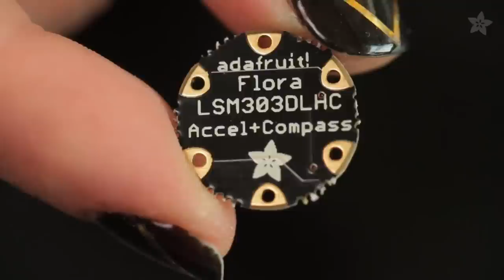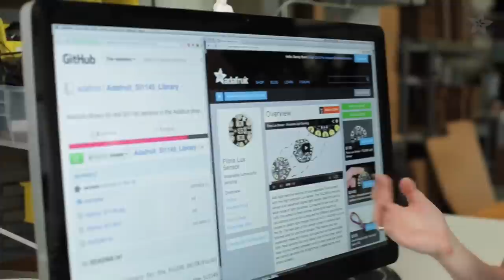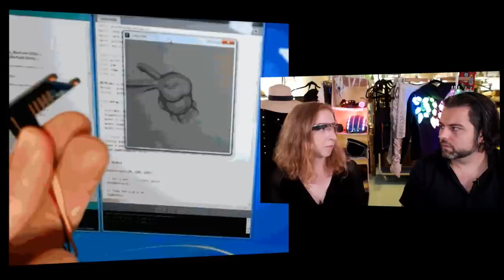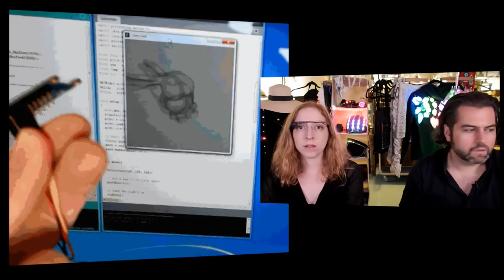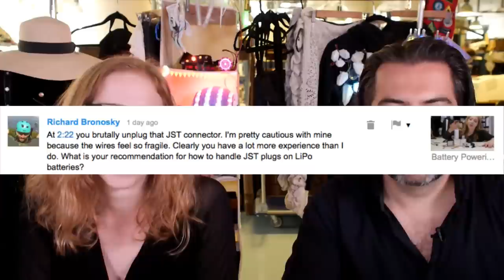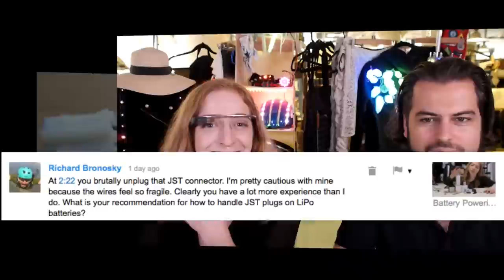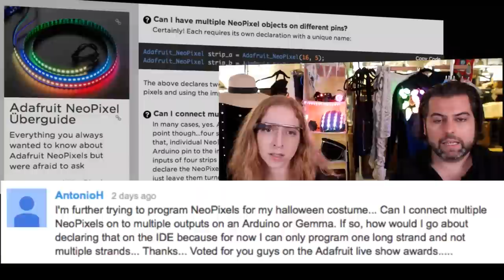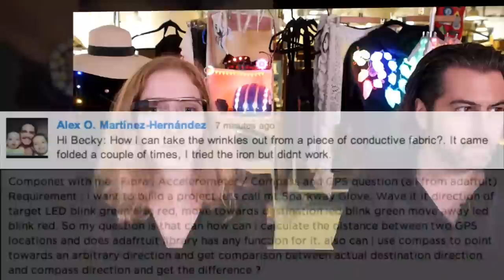Wearable Electronics with Becky Stern 8/6/2014 - LIVE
Join Becky Stern and friends every week as we delve into the wonderful world of wearables, live on YouTube. Ask your wearables questions in the comments, and if your question is featured, you’ll be entered to win the show giveaway.